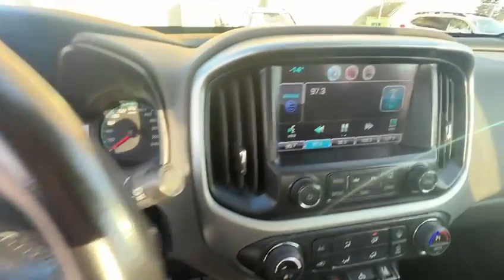2015 Chevrolet Colorado LT I Rally Subaru | Subaru Dealer Edmonton | Pre-Owned Car | Used Vehicles